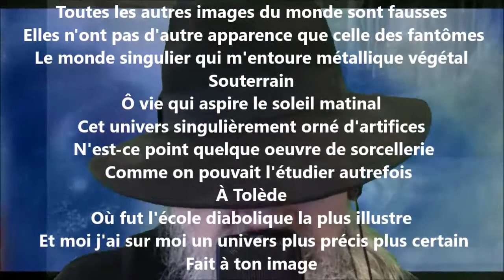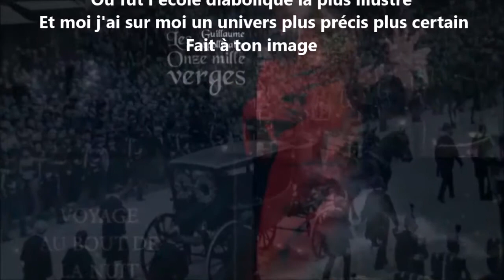C'est - Guillaume Apollinaire lu par Yvon Jean